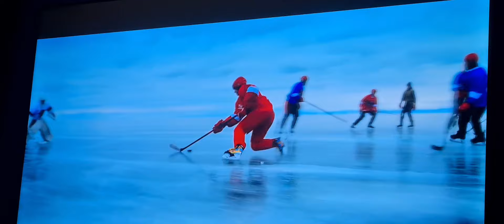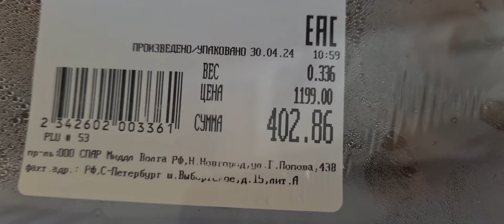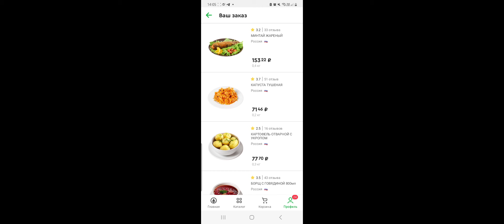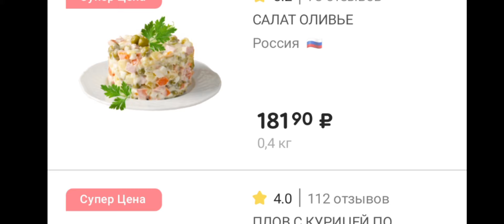ВЛОГ | НЕ ВЕРЬ ГЛАЗАМ СВОИМ | ОЧЕНЬ МНОГО ВКУСНОЙ ЕДЫ В ВЫХОДНОЙ | ДОМА